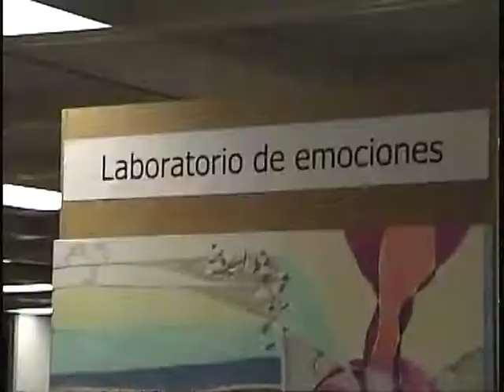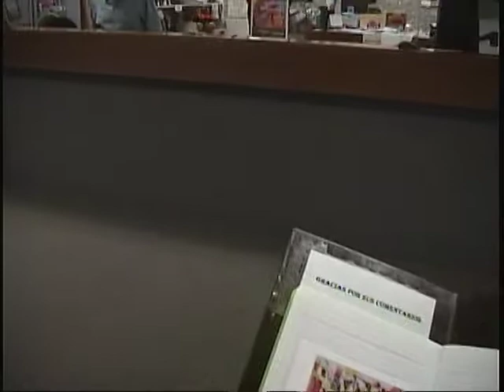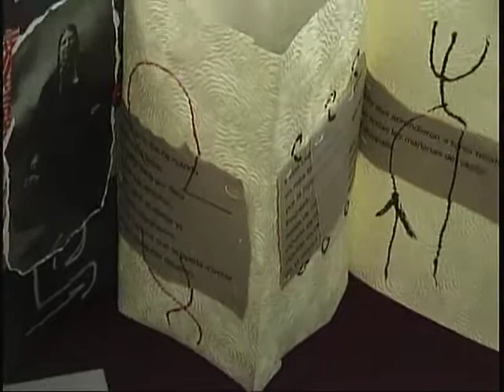"Laboratorio de Emociones" de Sofía Rodríguez Fernández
Laboratorio de Emociones

Inauguración de la Exposición y
Lectura de poesía
de Sofía Rodríguez Fernández
Biblioteca Daniel Casío Villegas,
Colegio De México, 8 de noviembre 2018